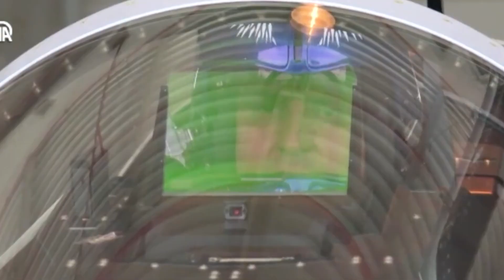Turkish finally! tests HÜRJET: Top Speed Exceeds Mach 2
HÜRJET is expected to be a highly maneuverable aircraft, capable of complex aerial maneuvers. Its top speed is estimated to exceed Mach 2, making it a formidable presence in the sky.
Although specific details about its stealth features are still under wraps, HÜRJET is expected to incorporate stealth technology to reduce its radar cross-section and increase its survivability in modern air combat scenarios.
 Developing and producing domestic fighter jets can be an expensive endeavor, but Turkey aims to make HÜRJET a cost-effective solution compared to purchasing foreign-made aircraft. This affordability factor could make HÜRJET an attractive option not only for the Turkish Air Force but also potential international buyers. HÜRJET is a symbol of Turkey's commitment to safeguarding its national sovereignty and reducing dependence on foreign defense suppliers. This represents a strategic shift towards self-sufficiency in defense technology.